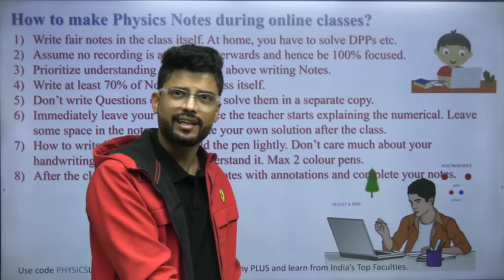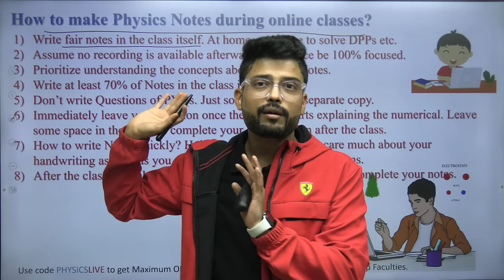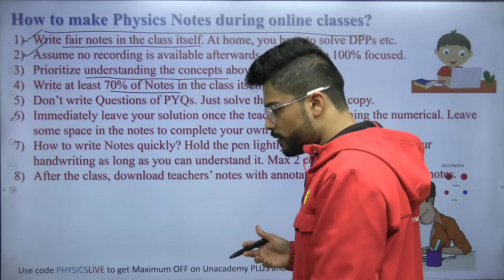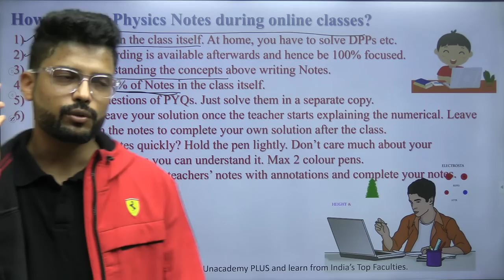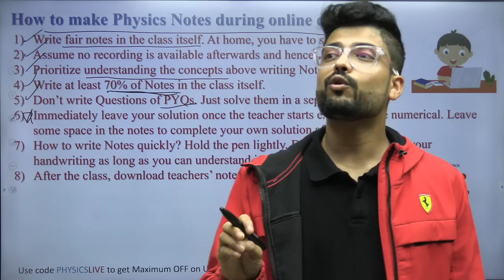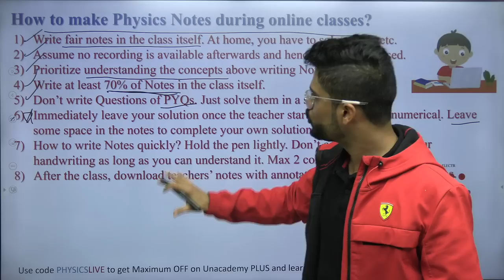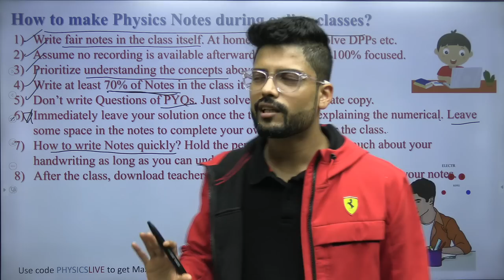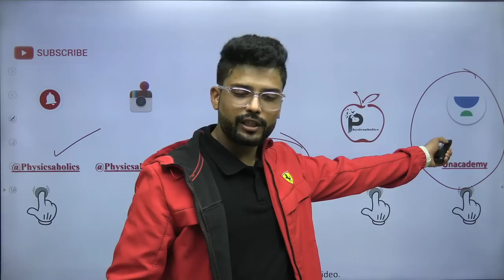How to make Physics Notes during online classes? IIT JEE & NEET by Prateek Jain Sir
About the Video - Before I begin, Let me tell you, On my Telegram channels you will find all info about my New Batches and Free series. Now the Question comes - Right way of making physics Notes